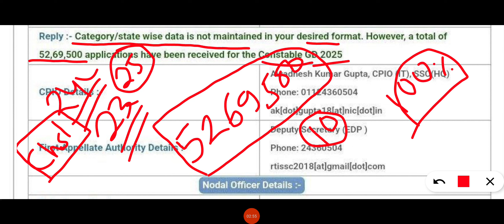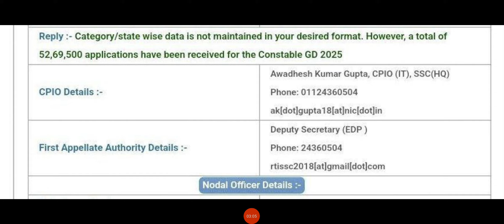ssc gd total form fill up 2025//ssc gd total form fill up//ssc gd constable total form fill up 2025